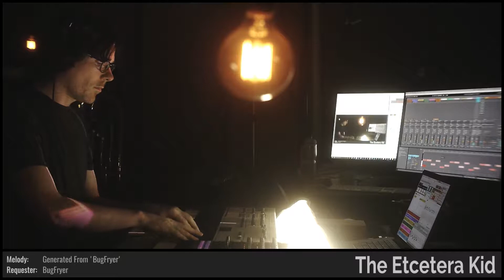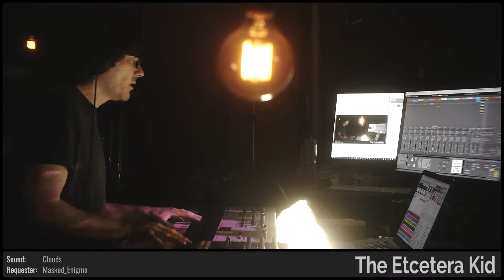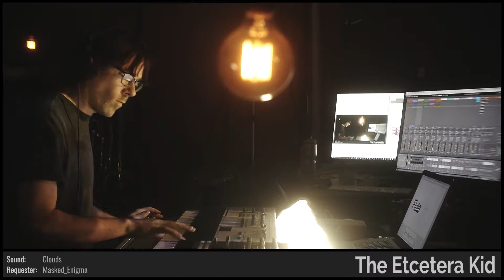The Etcetera Kid • Lunar Cascade • Improvised on 2018-06-01 (#2)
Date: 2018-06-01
Virtual Tour: Not The Tour You're Looking For (named by Domdude64)
Virtual Venue: Observatory of Lost Time (named by moonraker0071)
Song Title: Lunar Cascade (named by w_a_t_c_h_)
The Etcetera Kid: Flute and Keyboards

BPM: 126 (noodle_town)

Key: E (Domdude64)

Mode: Ionian (ClaraBowBunny)

Drum loops: (BugFryer), (emizog)

Melody: (lookfirewood), (Blacksu)

Sounds: Dombro Chords [RXC] (Domdude64), Violins 1 Pizzicato [IED] (Brukos), Baritone Sax [HXC] (StrawberryBubbles01), Brass Section [AU] (StrawberryBubbles01), Clouds [HDC] (Masked_Enigma), Doomsday Machine [XOE] (DarkXuin)

Drum fills: (w_a_t_c_h_), (lookfirewood), (BuddyNova), (Masked_Enigma), (DarkXuin), (BugFryer), (YetiSmokesAK), (moonraker0071), (emizog), 'ya_boy_daVVoy' (daVVoy)

Light show(s) incorporated visuals and effects from the following sources/creators:

The Etcetera Kid, Mantissa, Volumetricks, VideoBlocks, beeple, Switzon S. Wigfall, III, and Cycling '74 (Rhythmized by ETC)